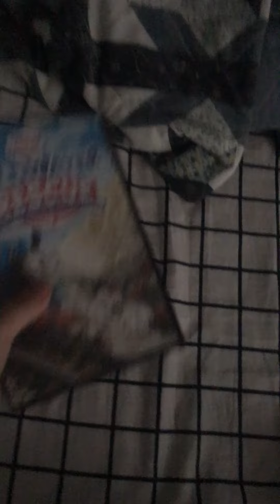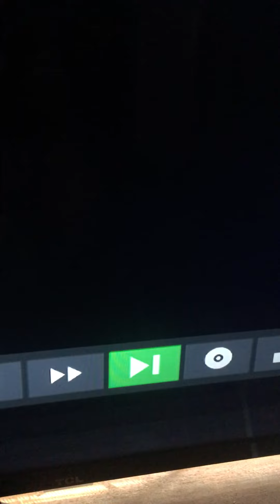Opening to a dvd 8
Thomas and friends wild water rescue